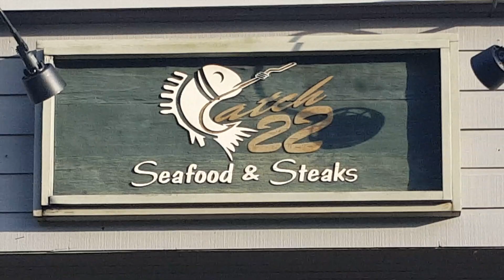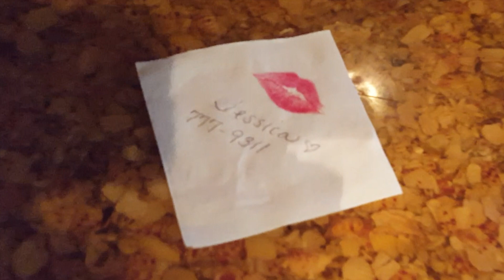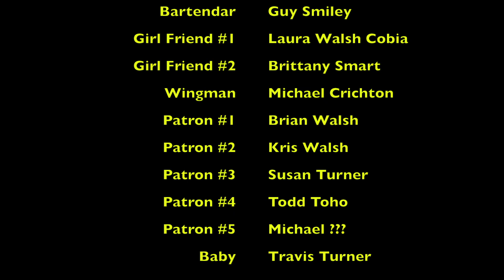La Bodega - Close - Official Music Video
"Close" is the 3rd track off of La Bodega's debut LP, A.O.S. - Vol 1. The video features Jessica Palmer, Bryan Turner, and Guy Smiley, and a cameo with Todd Toho. It samples the track "Leyte" by Cal Tjader.